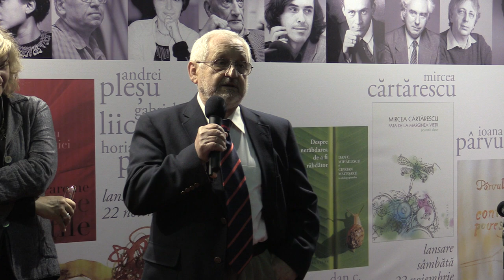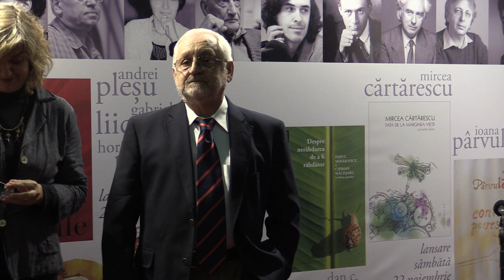g4 Martin S Martin Cu mana pe inima, Corina Negrea in dialog cu Martin S Martin Humanitas, Gaude